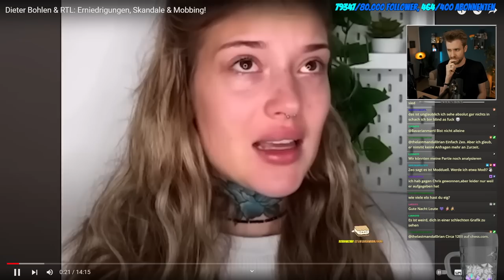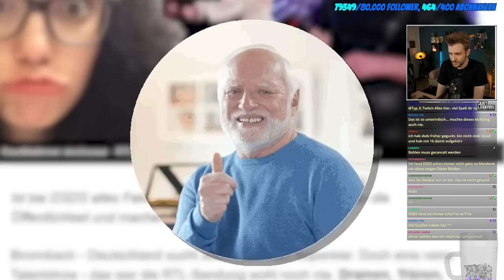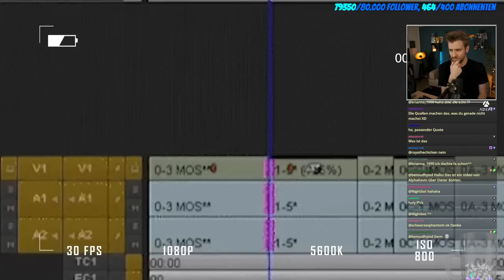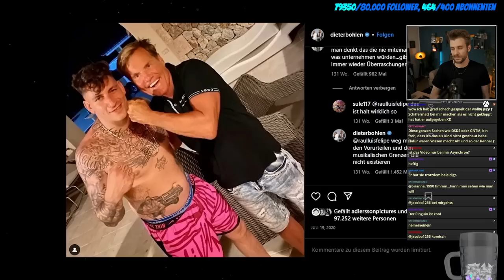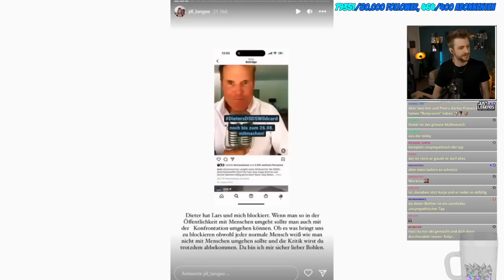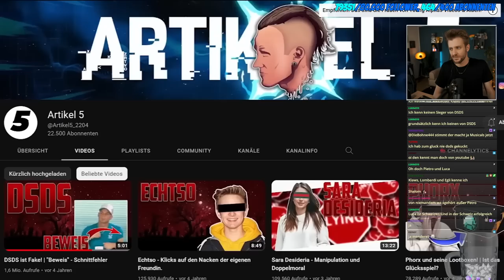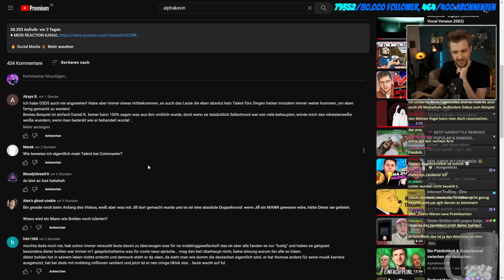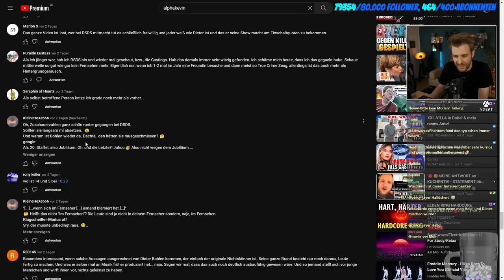Ich bin entsetzt von DIETER BOHLEN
Heute reagieren wir auf: Dieter Bohlen & RTL: Erniedrigungen, Skandale & Mobbing! von AlphaKevin!